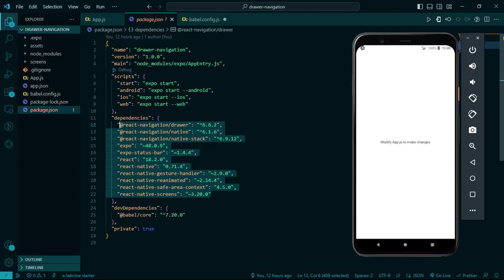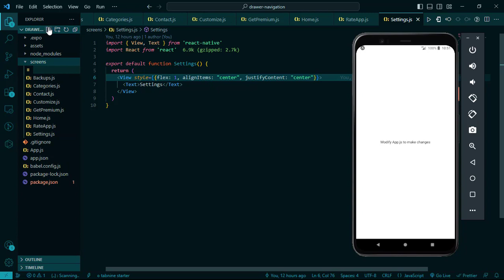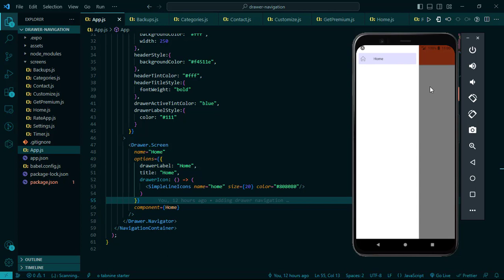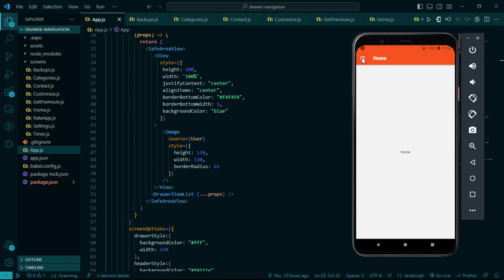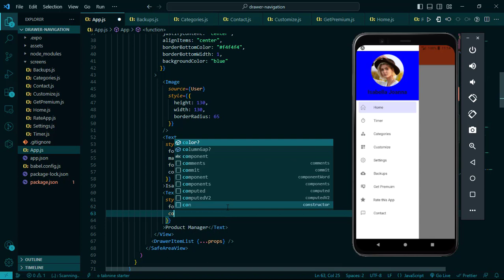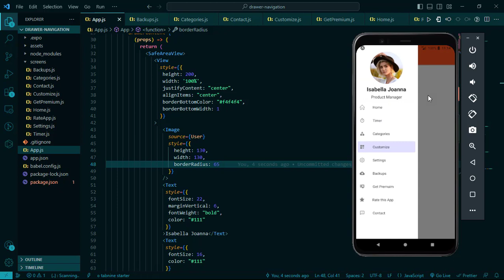How to Create a Custom Drawer Navigation in React Native | Expo ( react-navigation V6 )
In this tutorial, you will learn how to create a custom drawer navigation in React Native or Expo using react-navigation V6.